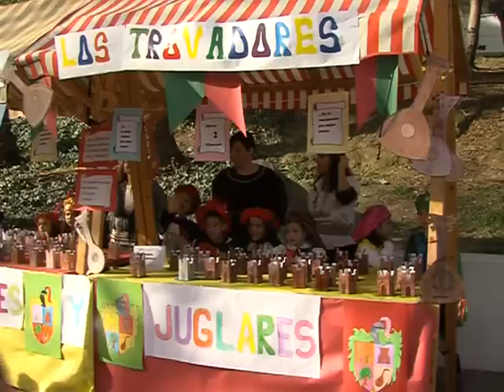MERCADO MEDIEVAL 150216 NOT4